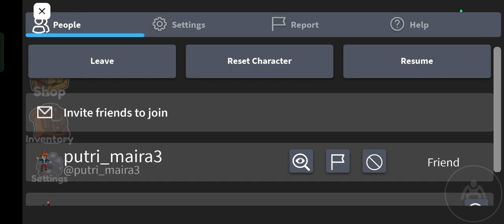playing rainbow friends chapter 2 (part 2)